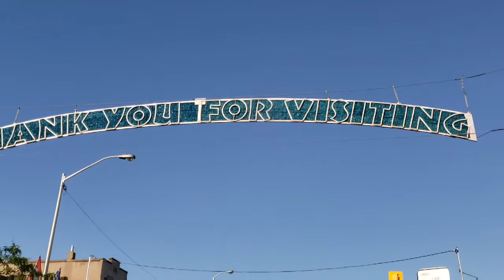Woodbine beach Toronto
Showing you Woodbine beach Toronto . It's very refreshing and relaxing place to walk around in the evening with my pooch and not far from our place. Still we're very careful to be with lots of people around . We still observe social distancing and wearing mask in public places. Hope you guys enjoy watching.